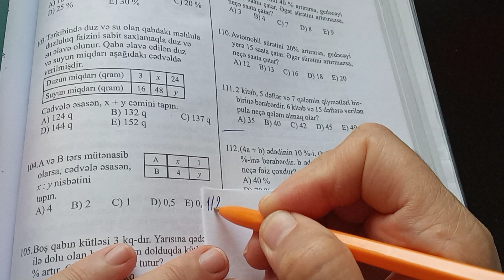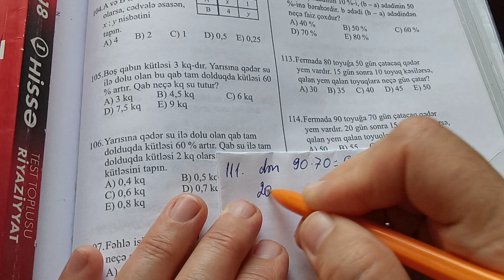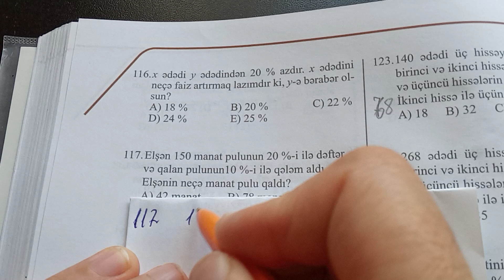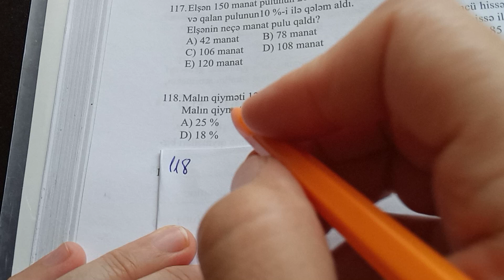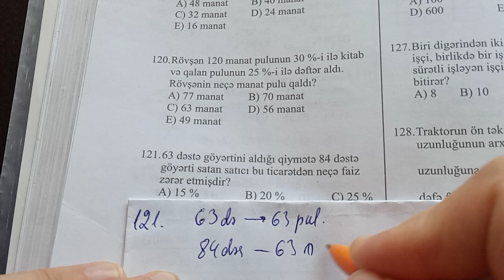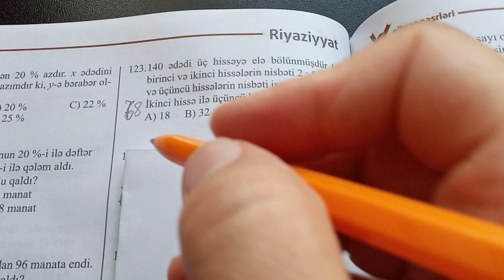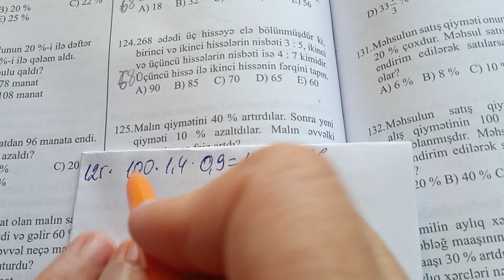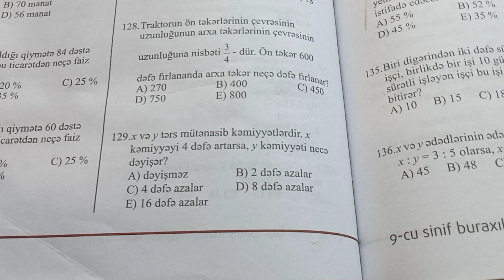Nisbət Tənasül Faiz N:112-129 güvən 9 cu sinif riyaziyyat